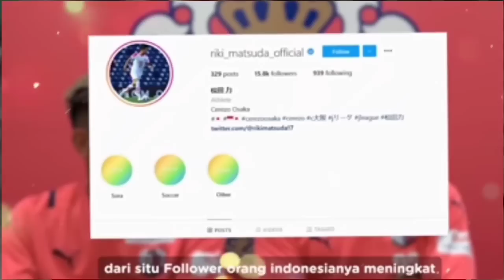kabar timnas terbaru! trobosan PSSI naturalisasi delano ladan~ Riki/Riku matsuda hasrat jadi WNI?